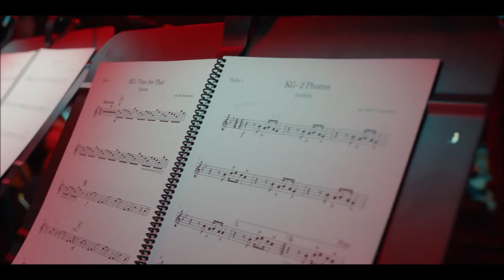Kevin Gates - Hands Up [Music Video] NEW SONG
.♛.♛ GOLDMUSIC ♛.♛.

The music video for "Hands Up" by Kevin Gates is a powerful visual accompaniment to the rapper's hard-hitting track. Set against gritty urban backdrops, the video captures Gates' raw energy and unfiltered lyrical prowess. The cinematography employs stark contrasts and dynamic camera angles to emphasize the themes of struggle and resilience that pervade the song. Gates' intense performance is interspersed with scenes depicting the everyday realities of life in the streets, adding layers of depth and context to his message. The visuals are both poignant and compelling, making "Hands Up" not just a song, but a statement that resonates deeply with its audience.

"Goldmusic" by Kevin Gates is a music that encapsulates the rapper's signature blend of raw honesty and melodic hooks. In this song, Gates delves into his personal experiences, touching on themes of struggle, resilience, and triumph. The lyrics are a testament to his journey from hardship to success, emphasizing the importance of perseverance and self-belief. The beat is both hypnotic and energizing, providing a perfect backdrop for Gates' gritty yet heartfelt delivery. This track not only showcases his lyrical prowess but also his ability to connect with listeners on a deeper emotional level, making "Goldmusic" a standout in his discography

Kevin Gates - Hands Up  ( REMAKE / REMIXED ) prod.GOLDMUSIC

 THE OFFICIAL GOLDMUSIC ON YOUTUBE
♛. EXCLUSIVE MUSIC PREMIERES 2024 .♛